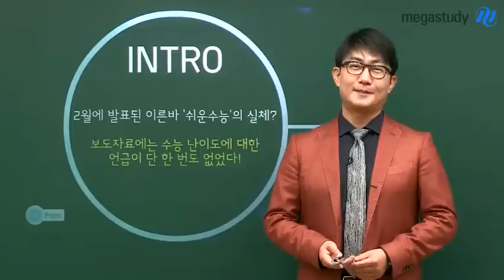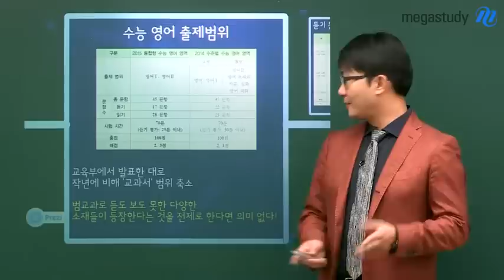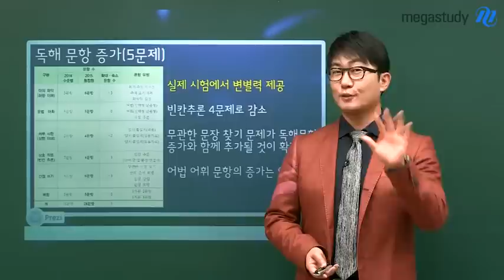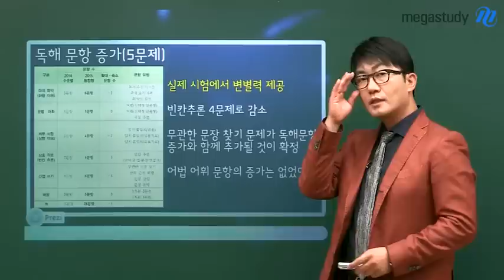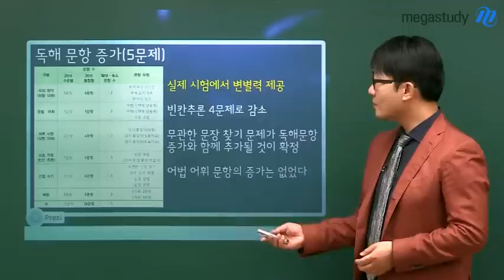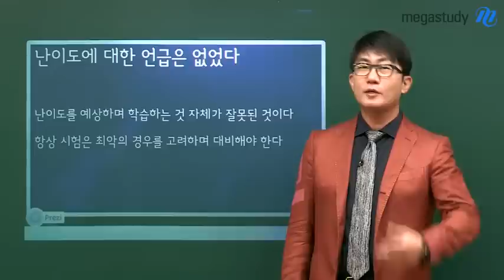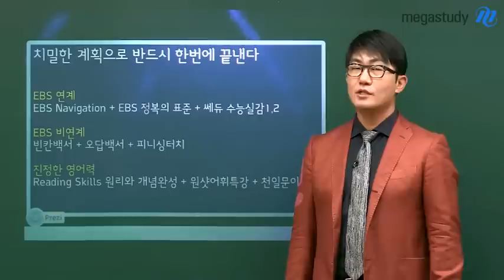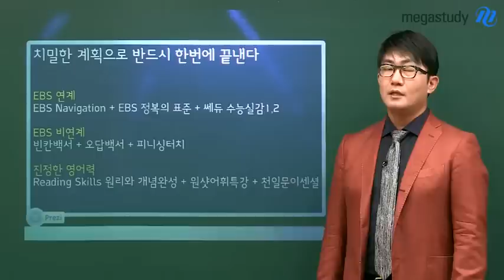[메가스터디][영어_김기훈] 2015 통합형수능영어 학습안내의 진정한 의미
2월에 발표된 이른바 '쉬운 수능'의 실체? 보도 자료에는 수능 난이도에 대한 언급이 단 한 번도 없었다는 사실! 결국 중요한 것은 진정한 영어력입니다. 어떻게 변하건, 얼마나 변하건, 중요한 것은 실력!  - 합격불변의 법칙 메가스터디